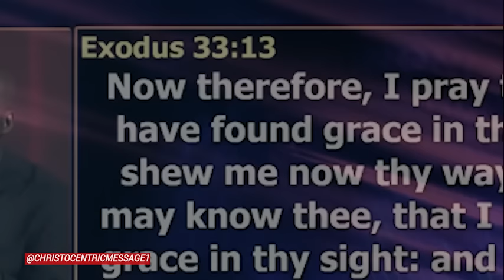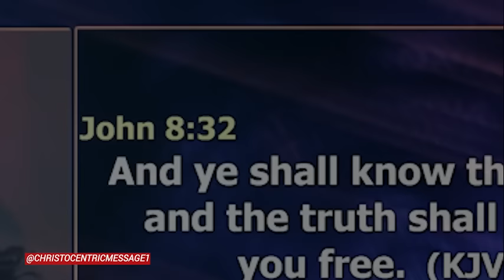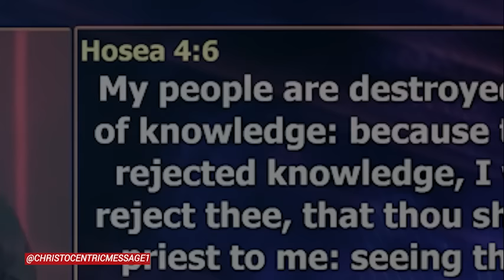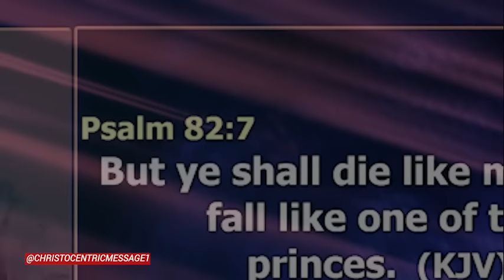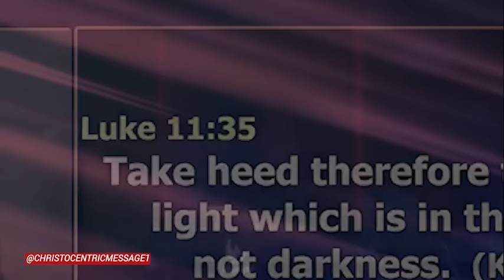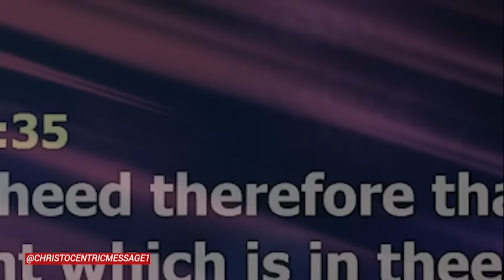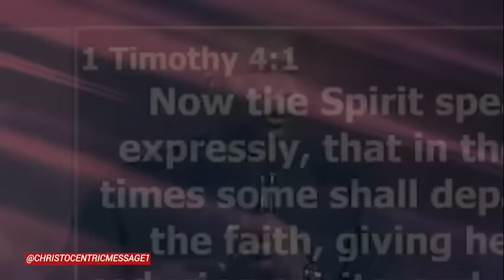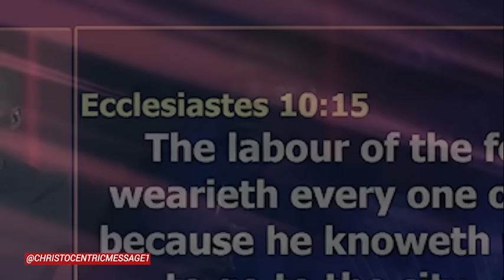LEAD ME, GUIDE ME ALONG THE WAY LORD - APOSTLE JOSHUA SELMAN